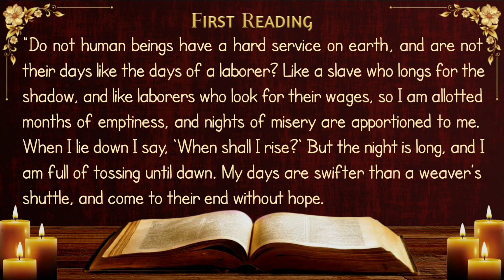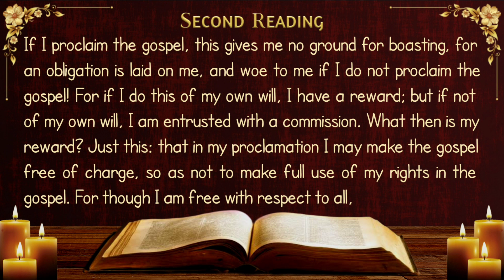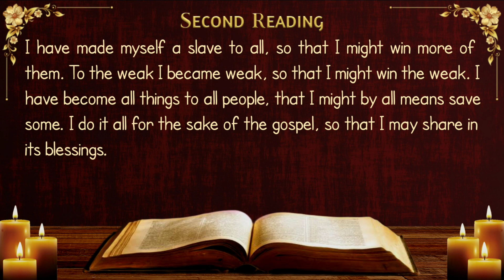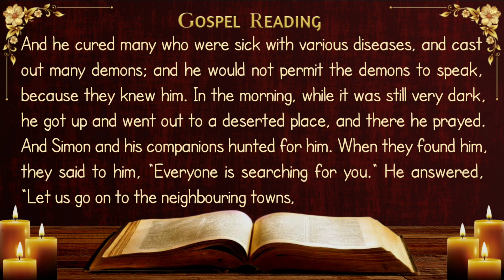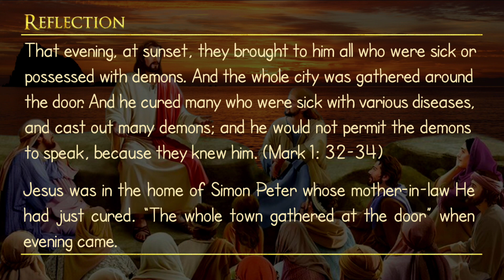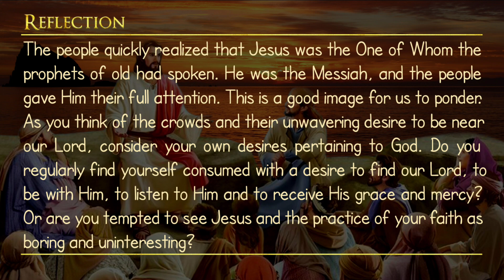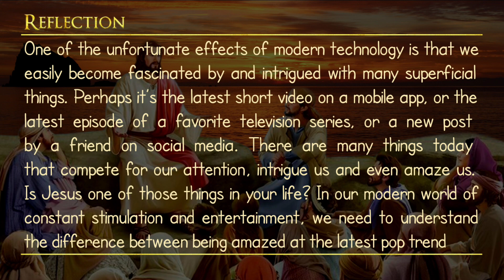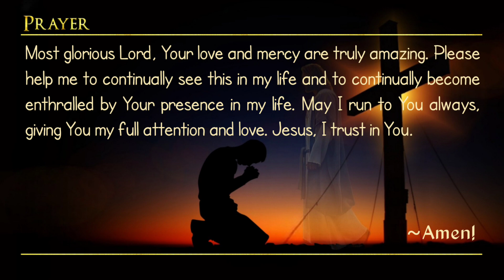Today's Catholic Mass Readings and Gospel Reflection - Sunday, February 4, 2024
First Reading: Job 7:1-4, 6-7
Responsorial Psalm: PS 147:1-2, 3-4, 5-6
Second Reading: 1 Corinthians 9:16-19, 22-23

Fifth Sunday in Ordinary Time